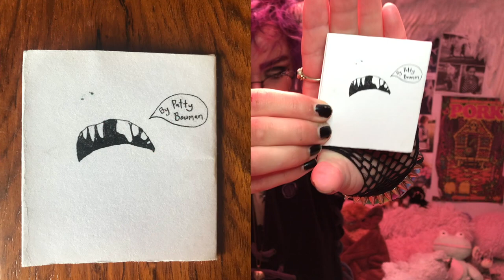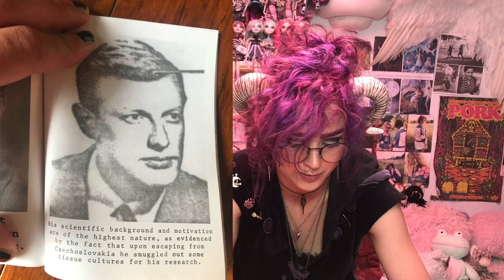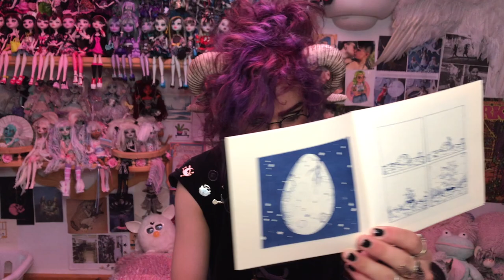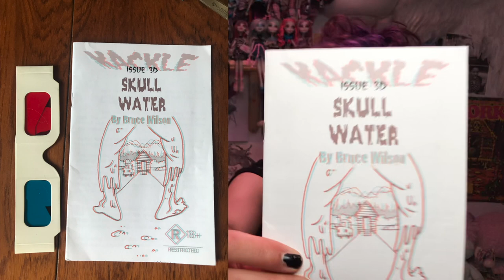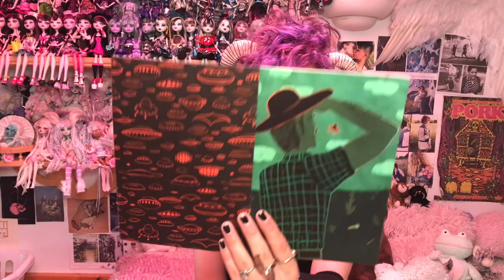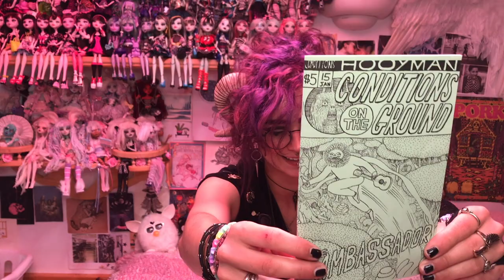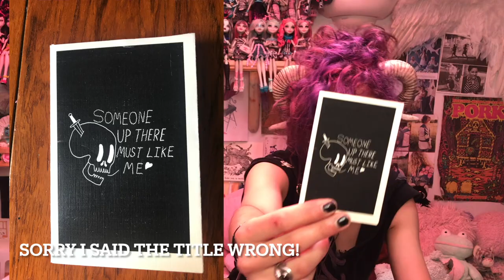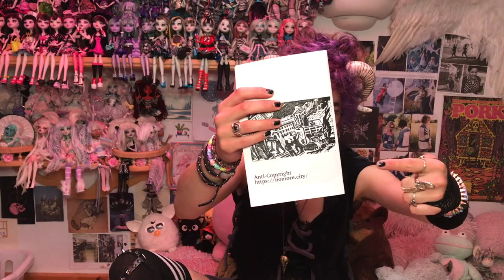My Zine Collection! (Chatty)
CW THIS VIDEO CONTAINS DISCUSSION OF ADULT CONTENT (mental health issues, substance use and drugs, mentions of police brutality and racism, missing persons, death, and other potentially triggering content - viewer discretion is advised!!!)

sorry i sat on this video so long i didnt think i would publish it but decided Fuck it! whatever.

Intro: 00:00

Whats a Zine? 00:56

Outfit Check: 3:01

(sorry if some of these links dont work i just typed straight from the zines, at some point i will go back and add extra links if i can find them!)

SUPER FAV ZINES:
5:01 Can't Stop Wont Stop by @Luisaluisaww
5:31 Eating Shit: A Retrospective by Patty Bowman
6:28 Shark Self Help: Taking Back Your Life One Bite at a Time by @SoberBobMonthly
7:26 Slow Quest: A Pick Your Own Adventure Zine. Quest 1: The Goblin Gaurd by @Bodieh
8:20 Marriage & Love By Emma Goldman
8:56 My Mom is the Chupacabra by @ericsobelart
9:40 Applicant Edited by Jesse Reklaw
12:03 Shit's Fucked: A Positivity Guide by Gina Sarti
12:47 A Positive Attitude Makes All the Difference In the World: A guide on Positive Thinking by @SimmonsFineArt
14:13 Why Are You Dumping Me? by Sandra Markarian @boguspress
14:44 Dusk by Michael Heck (pitypartystudios.com)
16:05 Soliloquy by Bast Armannsson (anatomicair.com)
16:54 Zine @ the End Of The World by Hal Mundane
17:47 Hideous by kevinuehlein.wordpress.com
18:16 Shit You Learn in The Bathroom by Jeffrey Seydel (jeffrothunder.tumblr.com)
19:27 Our Best Shot: The True Story of an Illegal Supervised Injection Facility in the USA (silversprocket.net) (HarmReduction.org) (DrugPolicy.org)
21:07 Skull Water by Bruce Wilson
21:27 Pigeon Life: A Discomfort Guide To Hitchhiking and Recreational Homelessness by Dave Gunn XVX
22:30 Your Black Friend by Ben Passmore (daygloayhole.tumblr.com) (silversprocket.net)
23:00 Imaginary Homework by Theo Ellisworth
24:20 No More City: A "vancouver" Anarchist Publication (Fall/Winter 2021)
25:36 Aliens Exist by Lily Padula
26:17 Scoops by Robert (RobertMakes.com)
27:26 The Story of My Life by Aki Ra (donate at
28:50 Dune: Collected Drawings, Cafe Racer by Michael Heck (@Pity_Party_Corporation)
29:26 Grand Rapids: Missed Connections illustrated by Cory Schnell (I CANT FIND THIS ZINE SO I CANT LINK IT BUT WHEN I FIND IT I WILL)
30:05 Field Notes on The American Sasquatch a Guide by David Norman
31:23 Condtions On the Ground: The Ambassador by Kevin Hooyman
32:23 Wild: A Colouring Book For Wild Things Illustrated by Kevin Berggren
33:13 Welcome to Flamingoville by Irene Lam (irene-lam.com)

ALSO VERY GOOD ZINES: (33:33)
33:40 Wise Blood #64 by Fishpit
34:13 Baculite Mountain by Danny Reede/Sad Haus Press
34:23 Everything Dies #7 By Box Brown (microcosmpublishing)
34:53 Kurt Cobain Was Lactose Intolerant Conspiracy Zine by Kelli Callis (thepillowproblem.etsy.com)
35:33 Animal Tracks: An Introduction to the Tracks and Signs of Familiar North American Species by Kavanagh for Waterford Press
35:43 The Great Sea Serpent of Brazil's Parahiba River by Mark Todd (funchicken.com)
36:17 Cloud Father #8 by Kyle Cloudfather Alu
36:39 Tasteful Insect Nudes by Mullet Turtle Comics
36:52 Someone Out There Must Like Me by Gino Dal Cin
37:12 Love Is Stupid (xxcow.com)
37:43 How To Read Palms Published by Globe Mini Mag
37:46 Untitled by Gino Dal Cin
38:04 I ♥️ Disasters: The Great Boston Molasses Flood by John Marr
38:36 Seductive Morphs by Anna Zusman
39:04 Young American by Andy Hood
39:21 Guide Guild Press #1 (guileguildpress.com)
39:41 How To Talk To Your Cat About Absitance by The American Association of Patriots
40:01 Old Friendly by Sean Bonnette

WHERE TO GET ZINES: 40:51

Calgary, AB
T2N 4S6